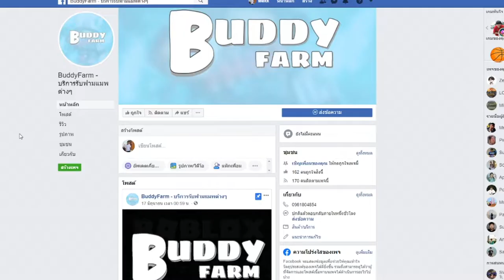Roblox : Arsenal - FPS เกมแรกในช่อง แต่กับเกิดสิ่งนี้!!?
ร้านขายโรบัคเรท 4.5-7 เติมง่ายได้ไว้
ร้านรับฟาร์มแมพต่างๆ

ติดต่อข่าวสาร